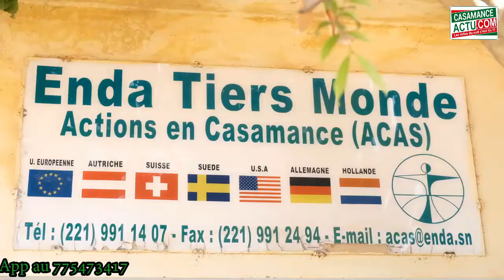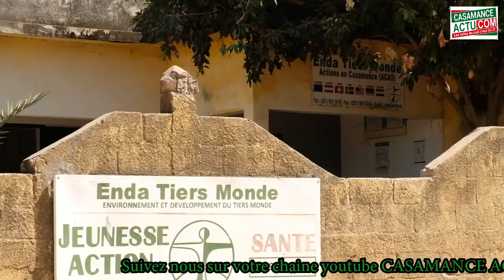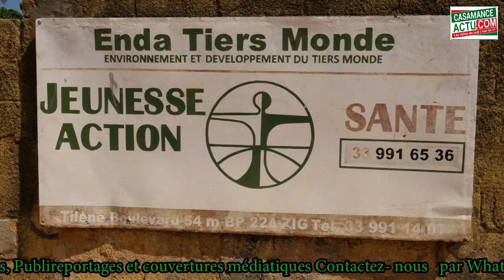"LA CASAMANCE ET SES VALEURS": Boubacar Diouf nous parle de la mission de ENDA SANTÉ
Restez informés en vous abonnant à notre chaîne YouTube : CASAMANCE ACTU TV
Retrouvez les infos de la Casamance et d'ailleurs sur notre site web